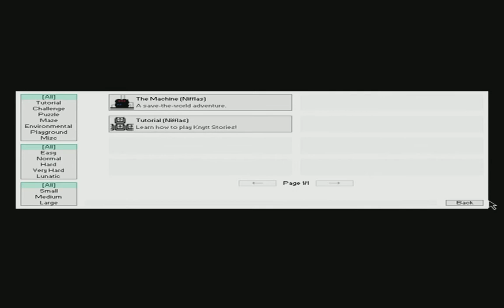Knytt Stories - Full Game (Video) (Part 1)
Me playing the game Knytt Stories. Beautiful game and concept. Highly recommend playing it when you have the time.

Sorry no audio. Had an issue that day.